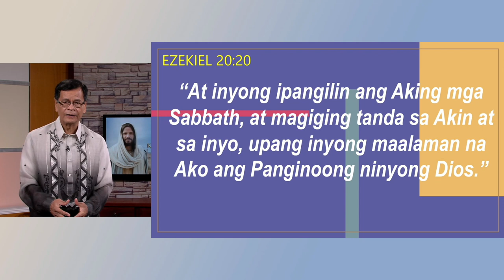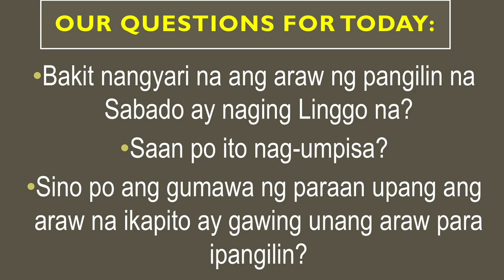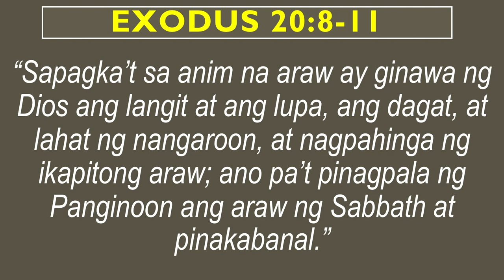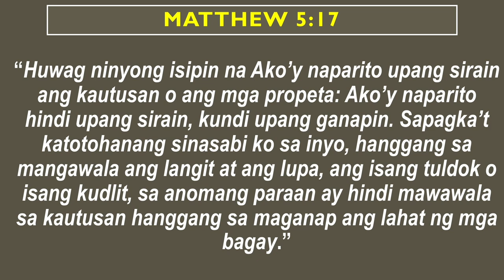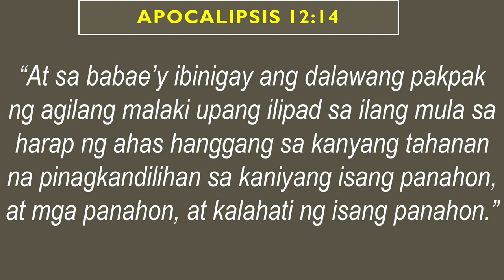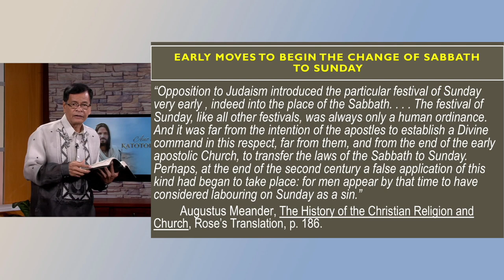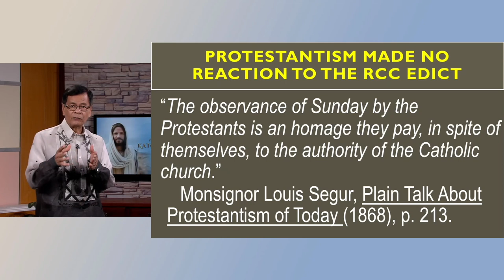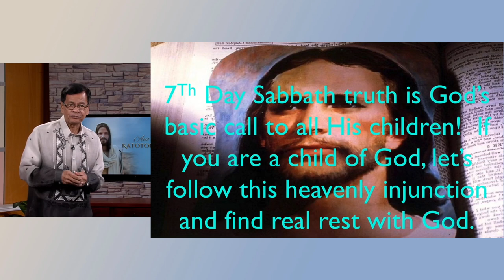Ano Ang Katotohanan Ep. 4 | Jesus and the Change of the Sabbath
Ano Ang Katotohanan Ep. 4

Topic: Jesus and the Change of the Sabbath
Speaker: Pr. Nephthali Mañez